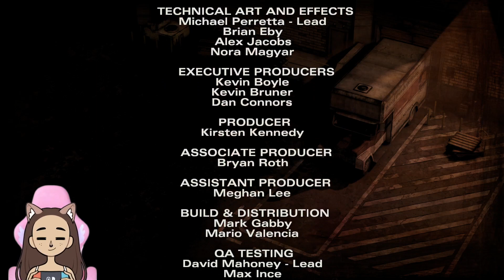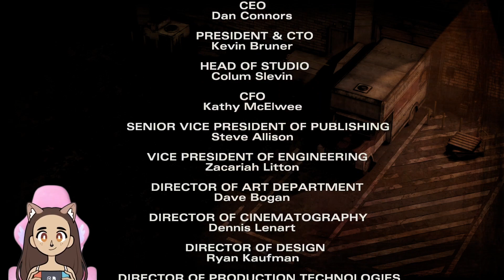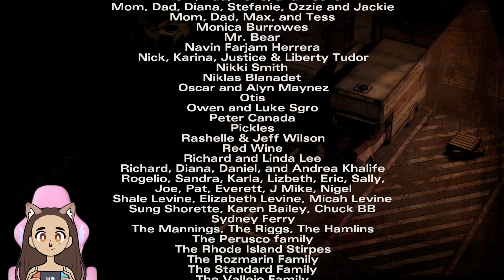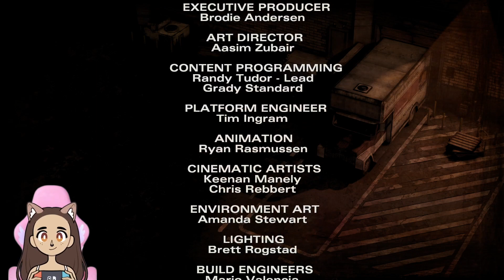THE WALKING DEAD SEASON TWO 🧟‍♀️ #06 Der Plan hat funktioniert nur leider mit Verlusten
"The Walking Dead: Season Two” erzählt die Geschichte der kleinen Clementine weiter. Aufgrund der Zombie Apokalypse verwaist, muss sie nun für sich selber sorgen und ist gezwungen, in einer völlig unbegreiflichen und gefährlichen Welt zu überleben.

Einfach ein Abo, Kommentar und like da lassen :)